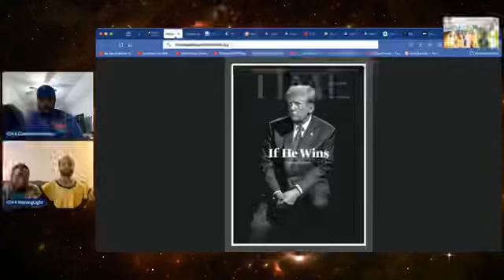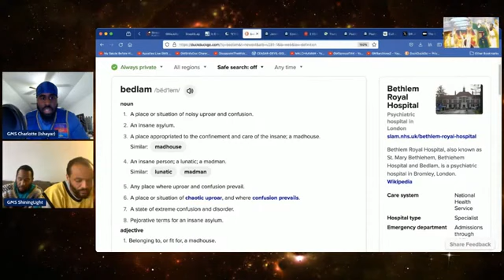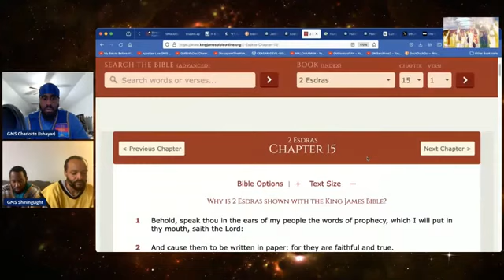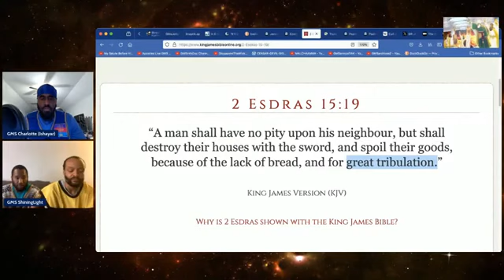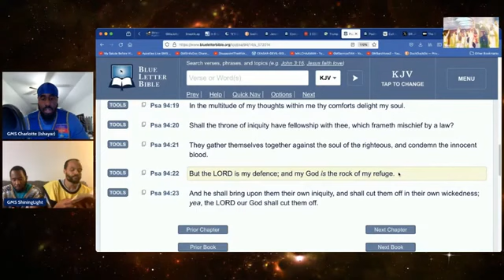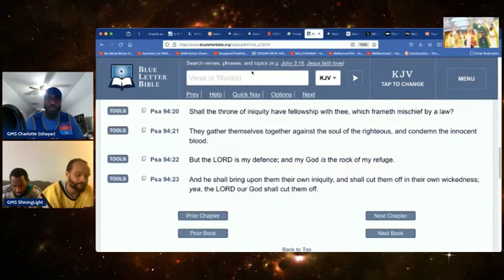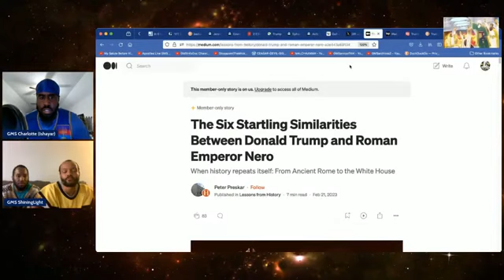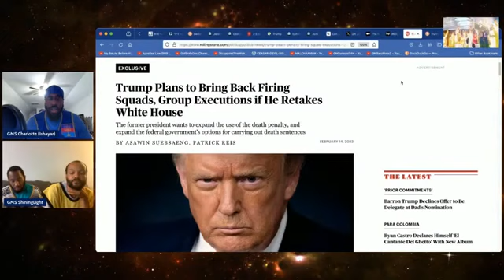News & Prophecy Trump & the coming persecution of our Faith ￼